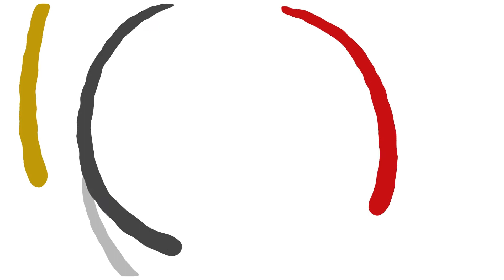Estudiante de Ingeniería Mecánica beneficiario del convenio PILA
Jimmy Alejandro López es estudiante de octavo semestre de Ingeniería Mecánica del campus El Bosque Popular en Bogotá, recientemente se fue para México de intercambio, en donde inició un semestre de experiencias académicas y culturales en el Instituto Tecnológico de Celaya, en Guanajuato. El estudiante Unilibrista realizó el proceso por medio del Programa de Intercambio Académico Latinoamericano (PILA) y espera que sus compañeros se sigan beneficiando, con el abanico de oportunidades de intercambios que ofrece la Oficina de Relaciones Interinstitucionales (ORI).